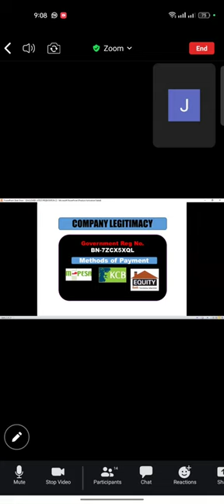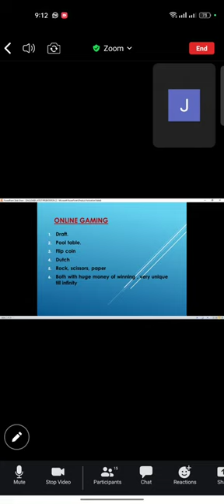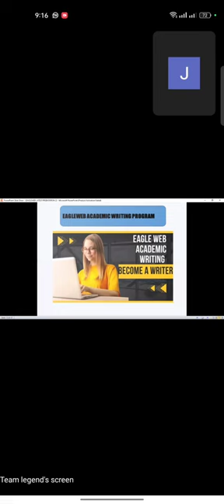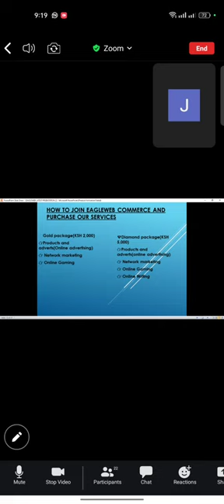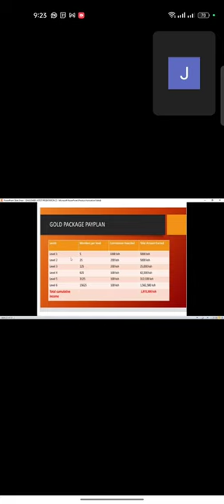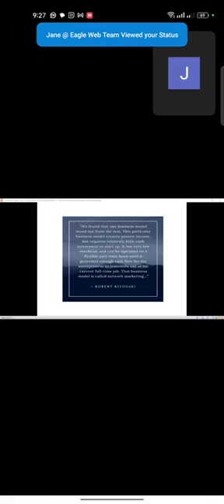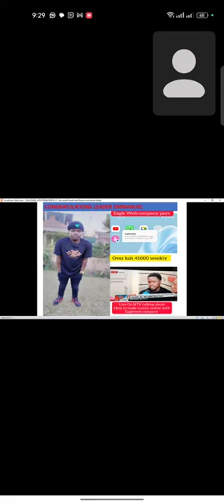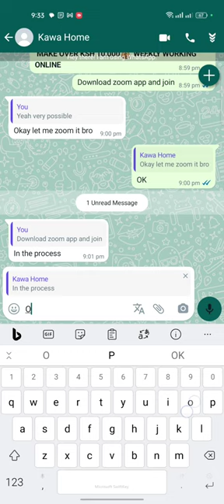Eagle Web Training